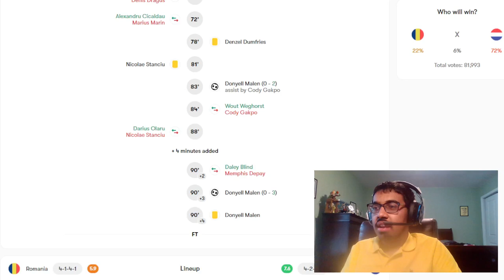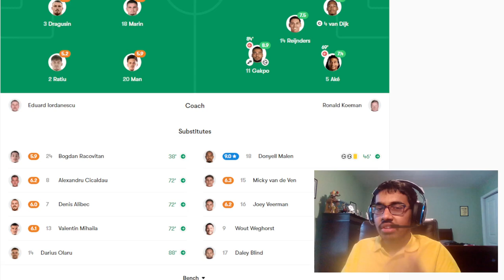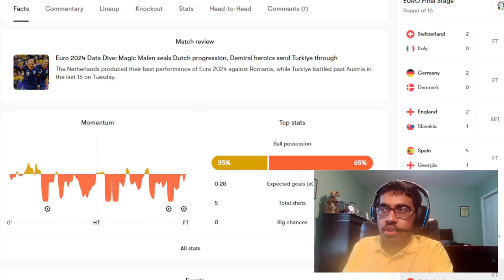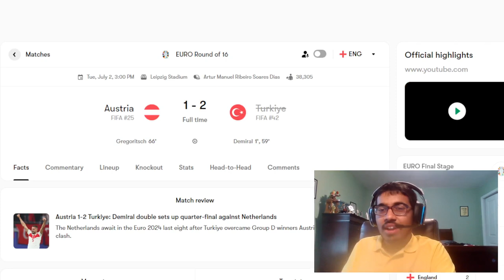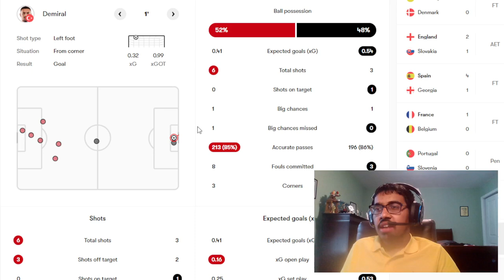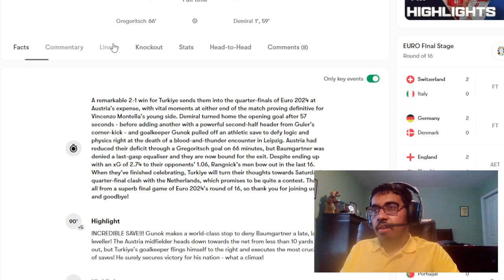DEMIRAL BRACE ELIMINATES AUSTRIA AND GAKPO SHINES VS ROMANIA | EURO REACTION